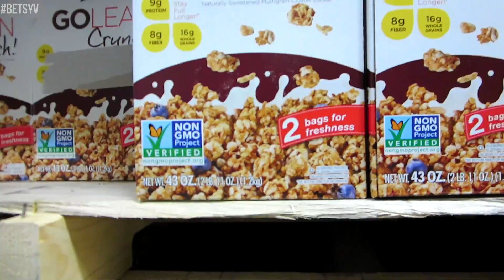HIt And Run! (4.12.14 - Day 116)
Diets are not fun, watch as we struggle lol.. oh and look at our hit and run!

You can also read more on me on Love and Inspire